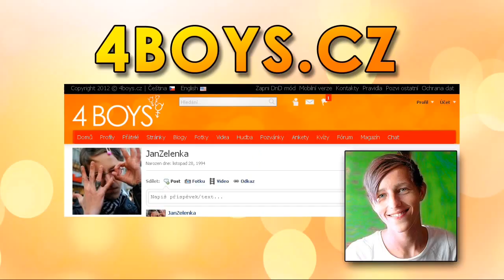Jan Zelenka a Martin Hranáč